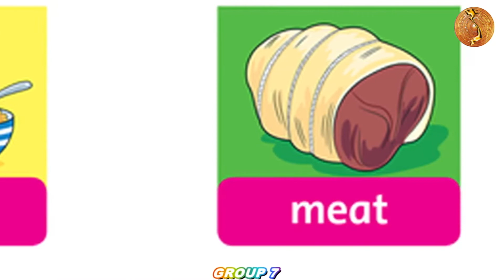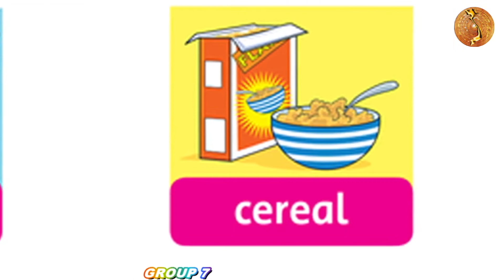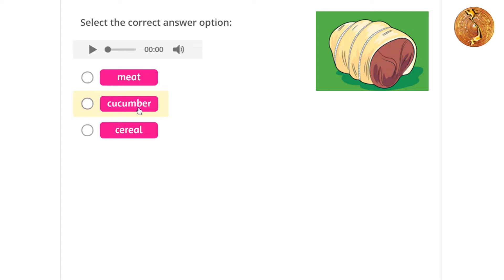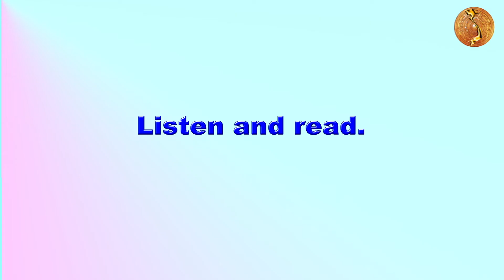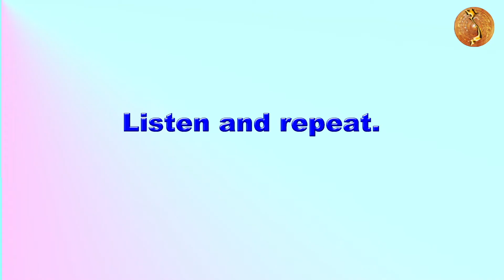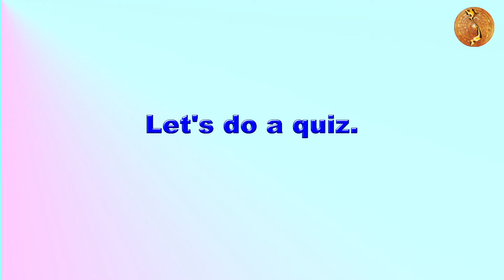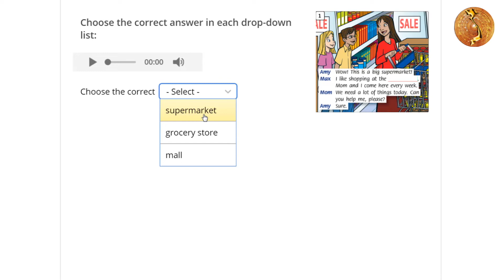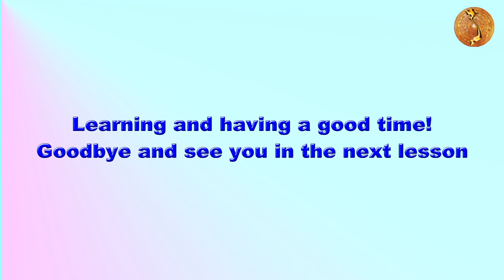(Online lesson) Unit 8 - Lesson 1 (Family and Friends Special Edition Grade 4)